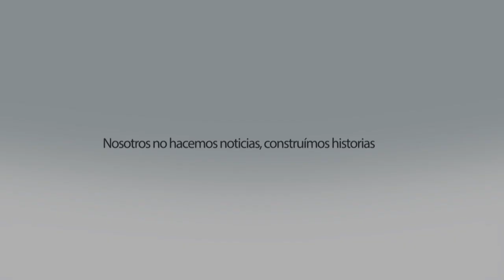Julián y otros 16 menores se encuentran en la lista de desaparecidos del 2020 en Guanajuato.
Guanajuato, Guanajuato
Julián Eduardo Ramírez apenas tiene 2 años, él y otros 16 menores se encuentran en la lista de desaparecidos del 2020 en Guanajuato, dentro de la Alerta Amber. León ocupa el primer lugar en este rubro, seguido de Celaya, Irapuato y Salamanca.
En total existen 17 alertas activas de personas menores a los 18 años, de los que poco o nada se sabe sobre las circunstancias por las que no han sido encontrados y que a la fecha mantienen a sus familiares en pie de búsqueda.
Según el contexto oficial, el promedio de edad de los 17 desaparecidos de es 16 años, se les vio por última ocasión en tal o cual lugar, pero jamás regresaron a sus casas, de los de menor edad, ya sea su papá o mamá al parecer se los llevaron sin consentimiento.